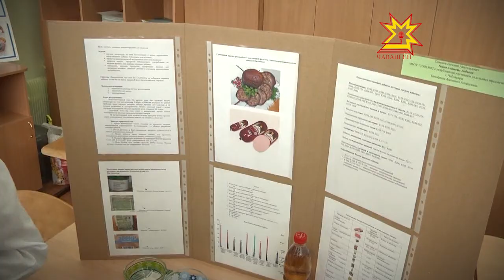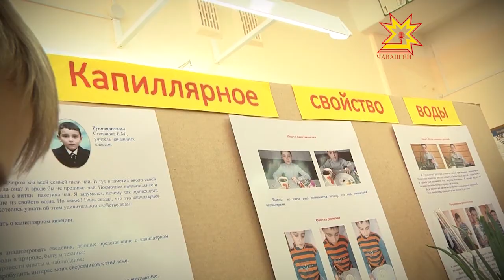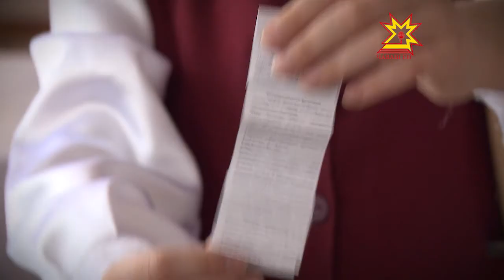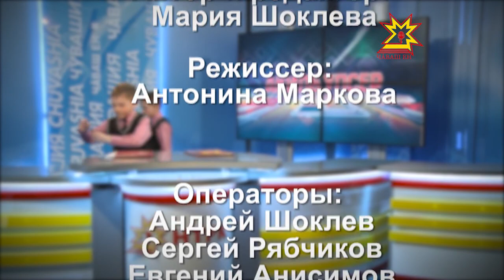Акилбупсер. Выпуск 07.04.2014